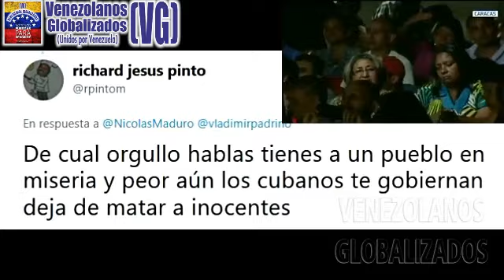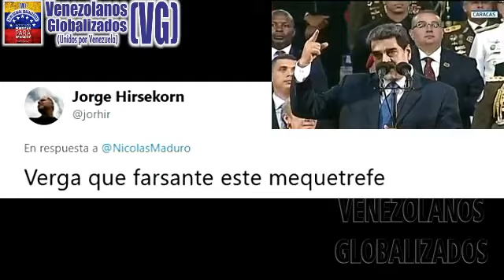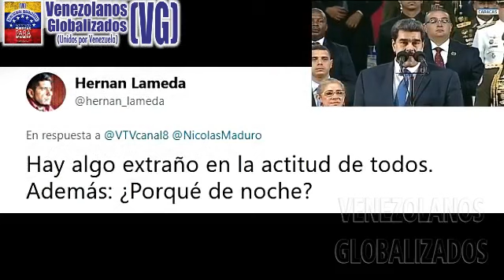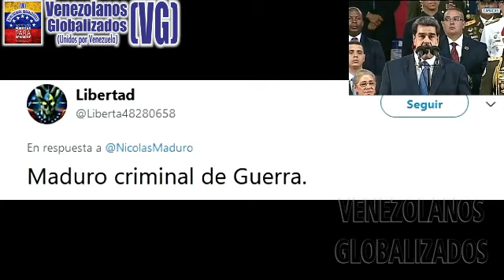Maduro: “LA UNlÓN Y LA LEALTAÐ DE LA FANB G0ZAN DE BUENA SALUÐ”/ (CON BlLLETES, REGALÍAS Y ASCENS0S)